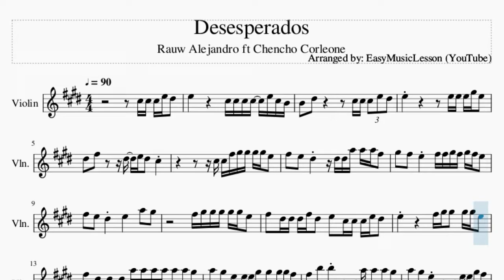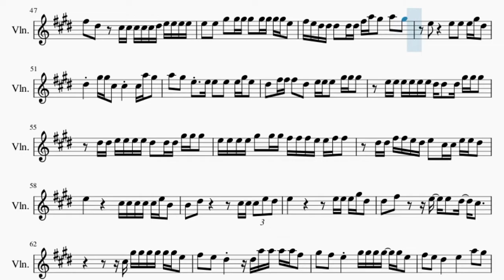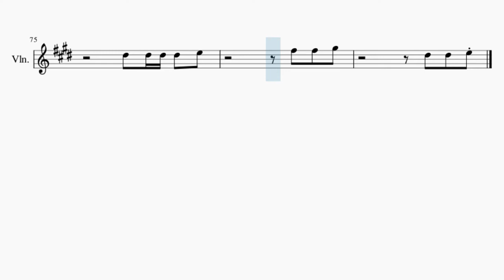Violin Sheet Music: How to play Desesperados by Rauw Alejandro ft Chencho Corleone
Comment and let us know how the videos have helped you. It keeps us going! :)Here is a sheet music/tab video on the song Desesperados by Rauw Alejandro ft Chencho Corleone on the violin. A violin sheet music arrangement which is transposed to notes that are easily played by violin, for the song Desesperados by Rauw Alejandro ft Chencho Corleone.

EasyViolinLesson teaches you to play the your favorite instrument, through well-arranged sheet music so that you too can learn how to play Desesperados by Rauw Alejandro ft Chencho Corleone on the violin as fast as you can. A violin sheet music with backing tracks to help your play the song better.

Chords of Violin arrangement:
C# Min   B Maj   A Maj   C# Min   B Maj   A Maj   C# Min   B Maj
A Maj   C# Min   B Maj   A Maj   B Maj   A Maj   C# Min   B Maj
A Maj   C# Min   B Maj   A Maj   C# Min   B Maj   A Maj   B Maj
A Maj   C# Min   B Maj   A Maj   C# Min   B Maj   A Maj   C# Min
B Maj   A Maj   C# Min   B Maj   A Maj   C# Min   B Maj   A Maj
B Maj   A Maj   C# Min   B Maj   A Maj   B Maj   A Maj   C# Min
C# Min   B Maj   A Maj   C# Min   B Maj   A Maj

Melody notes of Violin:
C#5 C#5 C#5 E5 D#5   E5             C#5 C#5 C#5 C#5   E5 C#5 B4
B4   D#5             C#5 C#5 C#5 E5 D#5
E5                 E5 E5 E5 G#5 E5
D#5   F#5       D#5   E5 D#5   C#5
C#5 C#5 F#5 G#5 G#5 G#5 G#5 E5
F#5   E5   D#5       D#5 D#5 A5 A5 A5 F#5
G#5   F#5   E5     F#5 F#5 G#5 F#5 G#5 F#5 E5
F#5   E5   D#5     E5       A5   G#5
F#5 G#5 G#5 G#5 G#5 G#5 E5
F#5   D#5 D#5 D#5 F#5 D#5   E5   C#5 C#5 C#5 E5 D#5
E5             F#5 G#5 G#5   G#5 G#5 E5
F#5   D#5   D#5   D#5   A5 A5 A5 A5 A5 A5 G#5
A5   G#5   E5   E5 E5 G#5   G#5   G#5 G#5 F#5
F#5   B5   B5           A5 A5 A5 G#5
A5   G#5   E5           E5 E5 G#5 F#5
F#5   E5   D#5       E5       A5   G#5 C#5
C#5 D#5 E5 F#5 G#5 G#5 G#5 E5 E5   G#5   E5   D#5
A5 A5 A5 A5 A5 A5 A5 F#5 G#5   F#5   E5   D#5
C#5 D#5 E5 E5 E5 E5 E5 G#5 A5 B5 B5 B5 B5 A5 G#5 G#5
G#5 A5 A5 A5 A5 A5 A5 F#5 G#5   F#5 E5 B5 B5 B5
B5 G#5 G#5 G#5 G#5 G#5 G#5 B5 A5 A5 A5 G#5 F#5 F#5 F#5
F#5 G#5 A5 A5 A5 A5 A5 A5 G#5 F#5 E5 E5 E5 E5 C#5
C#5 E5 E5 E5 E5 E5 E5 G#5 A5 B5 B5 B5 B5 G#5 G#5 G#5
G#5 A5 A5 A5 A5 A5 A5 A5 G#5   F#5 F#5 E5 E5 E5 E5
E5 G#5 G#5 G#5 G#5   F#5 E5 E5   F#5   F#5 F#5 F#5
F#5 G#5 A5 A5 A5 A5 A5 F#5 G#5   F#5 E5 B5 B5 B5
B5 A5 G#5 G#5 G#5 G#5 G#5 B5 A5   G#5 F#5 F#5 F#5 F#5
F#5 A5 A5 A5 A5 A5 A5 F#5 G#5   F#5 E5
F#5 G#5 G#5 G#5 G#5 F#5 E5
E5             F#5 G#5 G#5   G#5 F#5 E5
F#5   E5   D#5       E5 E5 E5 E5 E5 E5 E5
E5   G#5     E5 E5 E5 G#5 G#5 G#5 G#5 G#5 E5 E5
F#5   D#5     C#5 C#5 C#5 C#5 C#5 D#5 E5 E5 E5 E5
E5   E5   G#5   G#5 G#5 G#5   G#5 G#5 G#5 G#5 E5
F#5 E5